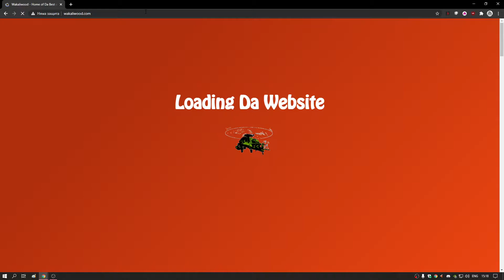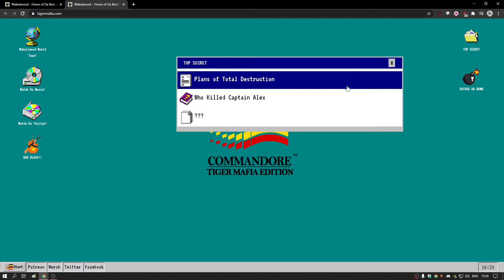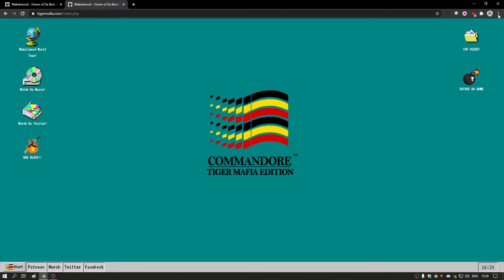wakaliwood.com - all the easter eggs I found